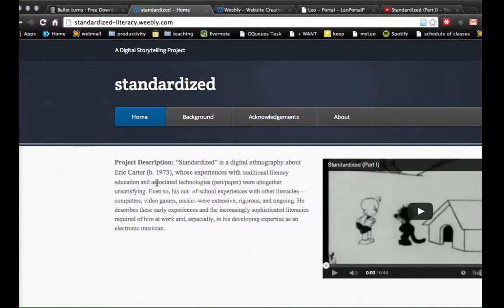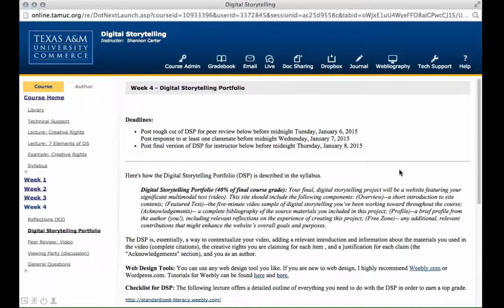Introduction: Digital Storytelling Portfolio (Part I)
A general introduction to the Digital Storytelling Portfolio in ENG 697: Digital Storytelling, a graduate-level course offered winter-mini 2015 at Texas A&M-Commerce by Shannon Carter, Professor of English.